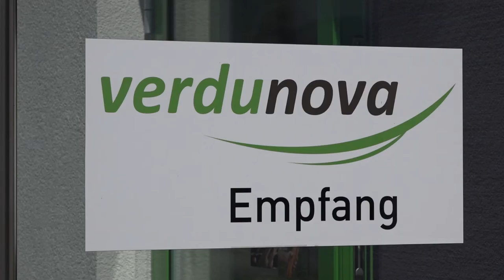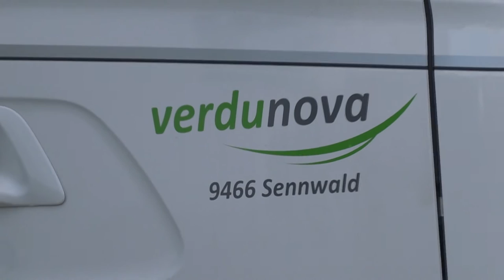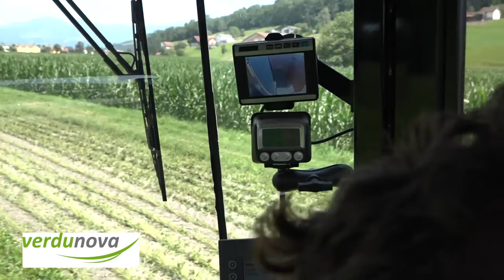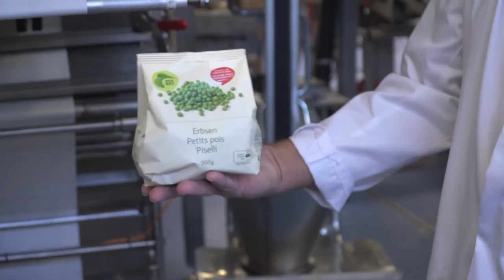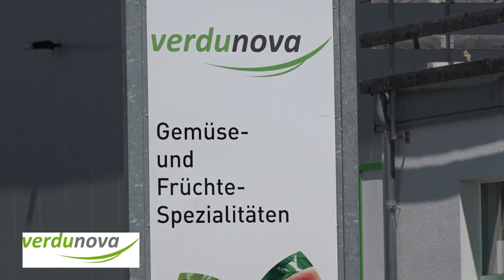20 Jahre Verdunova